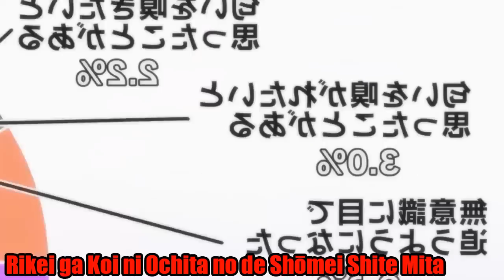CARTELERA ANIME INVIERNO 2020 [ESTRENOS ANIME ENERO 2020]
Y por fin esta lista la cartelera anime de la temporada invierno 2020 ](la que empieza en enero)
Agradecería que lo compartieran porque hacer este tipo de vídeos no es nada fácil !!!